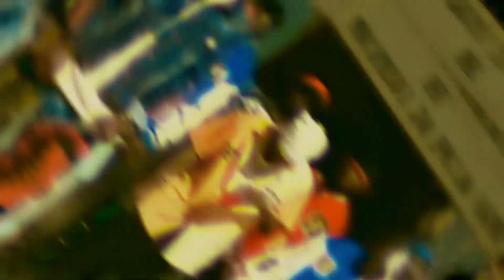Bekizzy ( Snack Gang-2_ ( Videoclipe_Officiel )_By_Rp Rondon